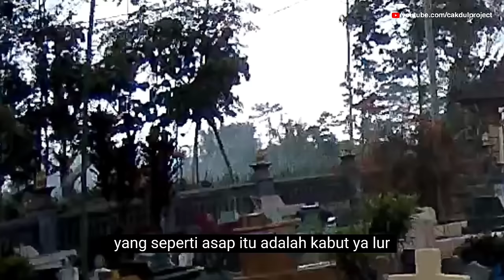Suara Tangisan!! Eksperimen CCTV di Kuburan Baru Orang Kristen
CCTV HOROR - Eksperimen CCTV di tempat angker. Semua kejadian yang terekam kamera cctv di video ini 100% kejadian nyata, tidak ada unsur settingan maupun editan dalam bentuk apapun.

Di channel ini saya akan menyajikan konsep horor yang alami dan pembuktian mitos-mitos yang beredar luas di masyarakat sehingga penonton akan tahu sendiri kebenarannya, chanel ini bukan murni chanel horor-hororan sebagaimana chanel-chanel horor lainnya.

Terimakasih...